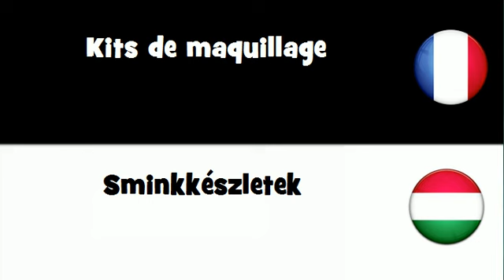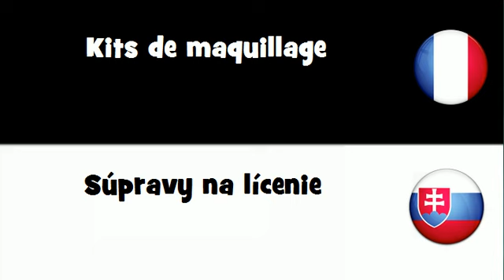VOCABULAIRE EN 20 LANGUES = Kits de maquillage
frenchwithvincent VOCABULAIRE EN 20 LANGUES = Kits de maquillage